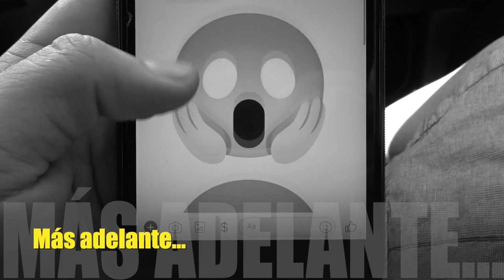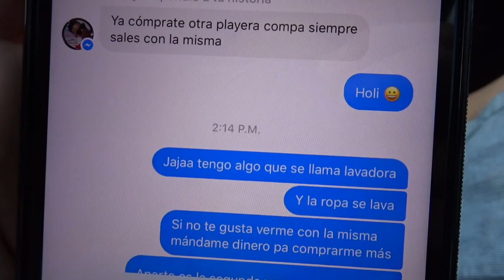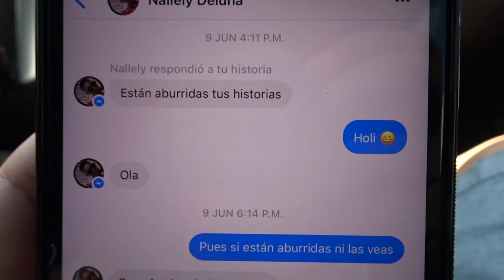EXPONIENDO MENSAJES QUE ME ENVÍAN CON "MAL0S COMENTARIOS"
Espero les guste este video, gracias a las personas que toman el tiempo de ver mis videos y comentarlos.